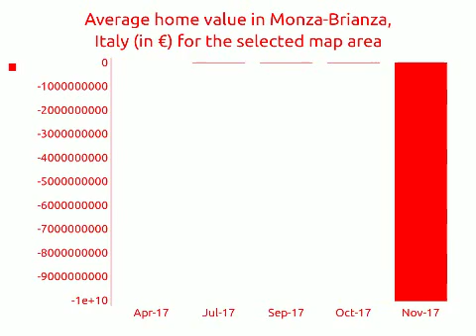2BED | 2BATH | € 135000 | Houses for sale in Monza-Brianza, Italy 2018 | MapFlagged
Explore details of the house for sale at СЖМ, Laveno Mombello, Italy with ID30232610. Find other 2880+ houses for sale in Monza-Brianza with MapFlagged